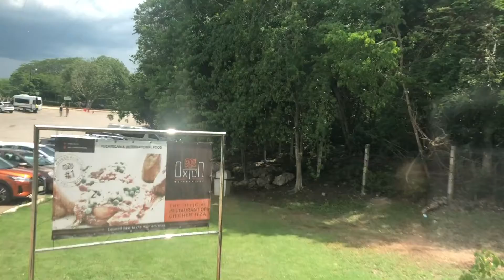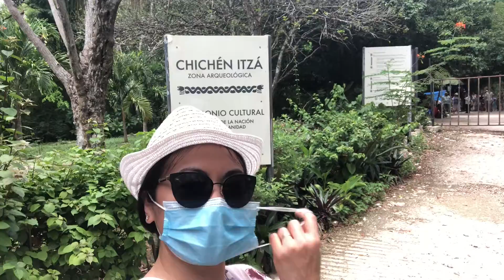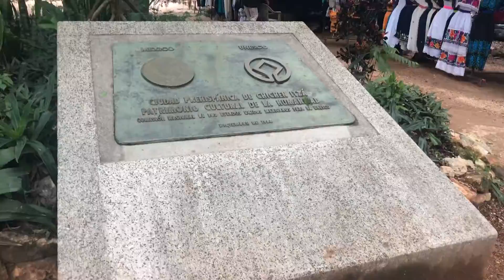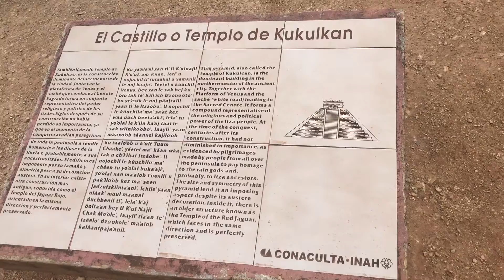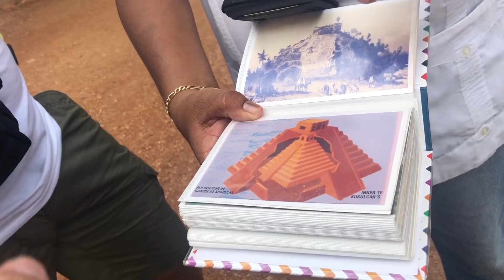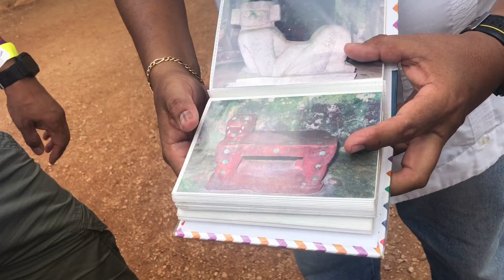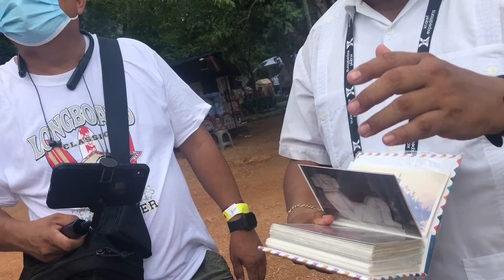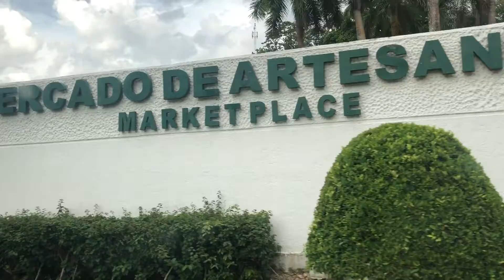Pyramid Kukulcan @Chichen Itza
What an amazing pyramid temple Kukulcan build since 8th- 12th Century AD..